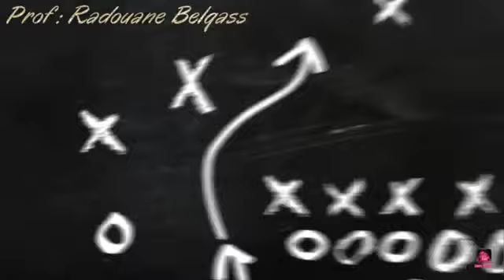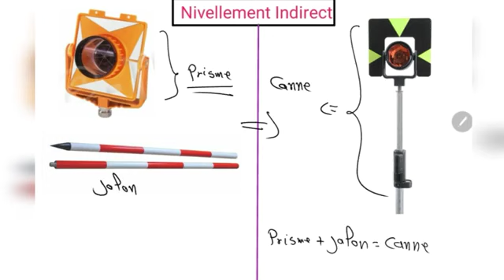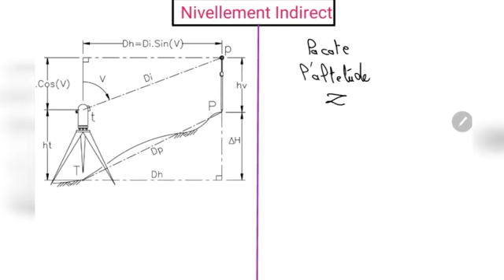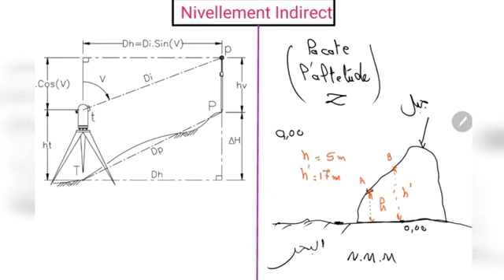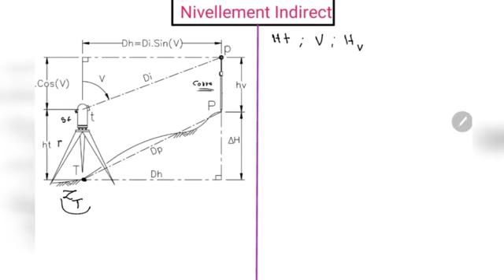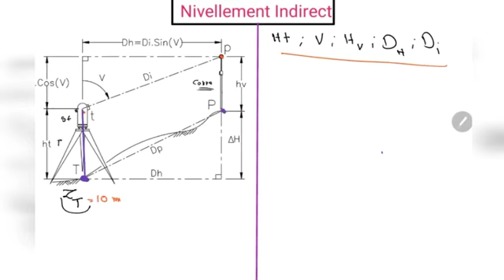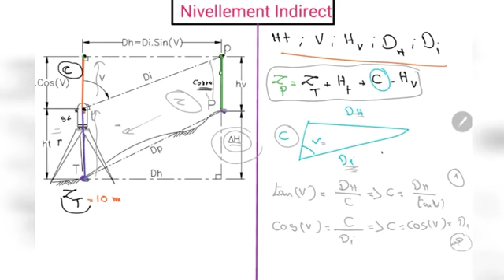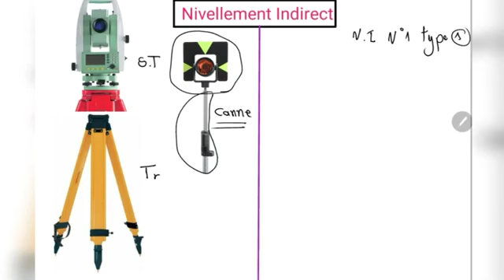ملخصnivellement indirect تضمن بيه النقط في Examen Fin formation